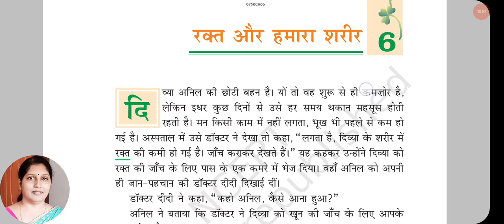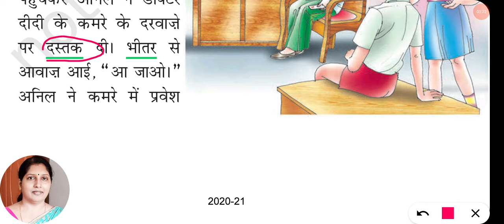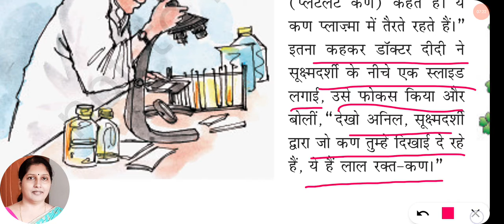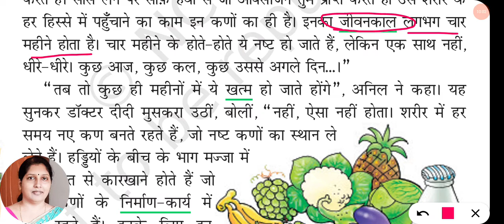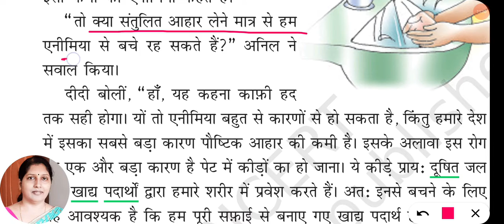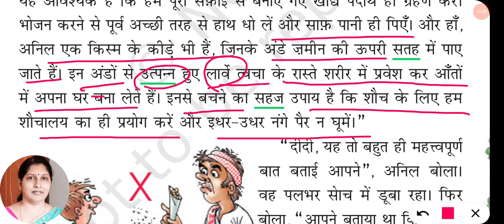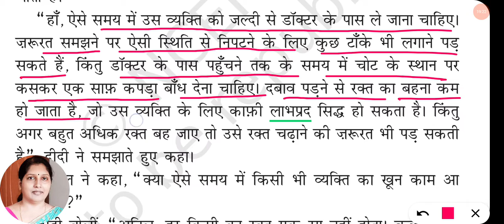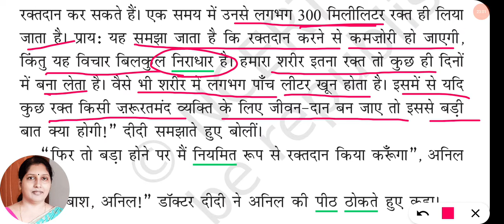Rakt aur Hamara Sharir Explanation class 7 Hindi| रक्त और हमारा शरीर |Chapter 6|CBSE|Vasant 2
CBSE class 7 Hindi book Vasant 2 Chapter 6 Rakt aur Hamara Sharir explanation with word meanings